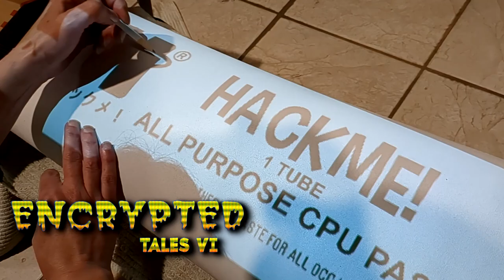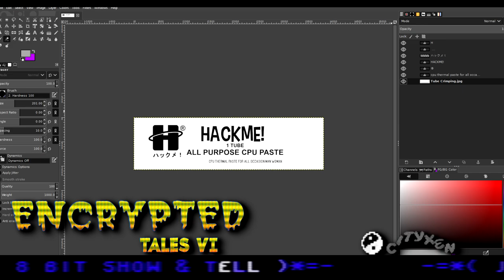Behind The Scenes - Encrypted Tales - The HACKME! CPU Thermal Paste Tube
BehindTheScenes - EncryptedTales - The HACKME! CPU Thermal Paste Tube

This tube is 3 feet long, made out of cosplay EVA foam. The end cap is a solo cup painted orange. It is a prop for a new video in our Encrypted Tales series, so be sure to check it out on our channel.

There's also another cosplay prop making video of our Programminomicon on our channel here:

00:00 - Intro
00:10 - Making the tube
02:24 - End Cards